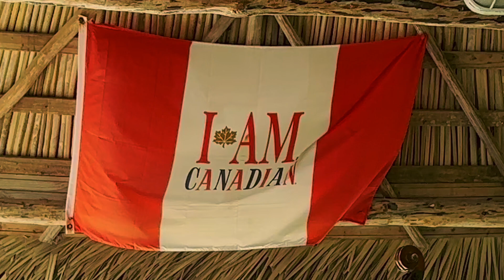Comandante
Melia Cayo Coco Cuba @ the Beach bar